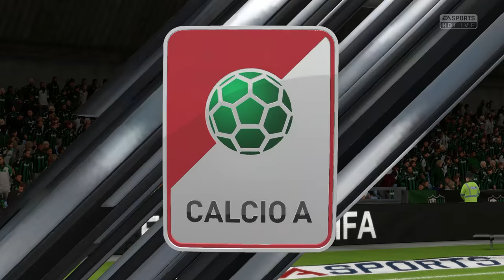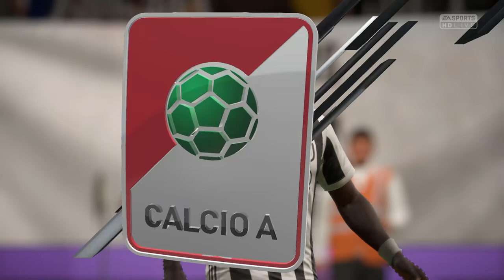FIFA 18 Juventus Career Mode S1:EP5 - 'WONDER-KID STRIKES AGAIN + SON TAKES OVER'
In today's video i will be bringing you episode number 5 of our Juventus career mode within fifa 18! In today's episode we we be taking on 2 games! How will we get on? find out in the video!